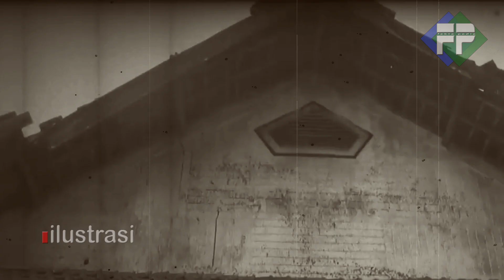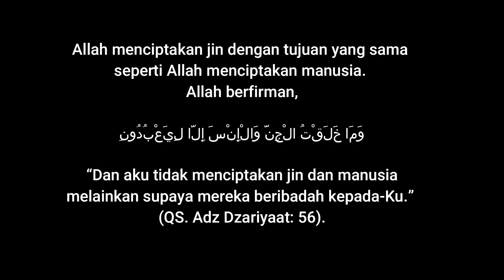KKN Desa Penari yang Penuh Misteri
Masih ingat dengan cerita KKN Desa Penari? Tentunya ya. Pengalaman mistis nan mengerikan yang dialami oleh 6 orang mahasiswa ini turut dirasakan oleh para pembaca.

Bahkan, ada banyak sekali hal yang terjadi setelah cerita ini viral. Mulai dari netizen yang melakukan investigasi ke tempat kejadian, orang-orang yang meminta agar dibuatkan versi filmnya, hingga sang penulis yang kemudian menerbitkan cerita ini dalam versi novel –yang tentunya lebih detail dan lengkap. Namun, selain Bima dan Ayu yang menjadi pemeran utama, sekaligus tokoh yang terkena kutukan hingga meninggal dunia, ada lagi satu sosok yang tak kalah penting, yaitu Badarawuhi. Sebelum ini, ia bukanlah sosok terkenal dan tak banyak diulas. Pasca kisah KKN ini viral, Badarawuhi menjadi misteri lain yang berhasil dikuak oleh netizen.